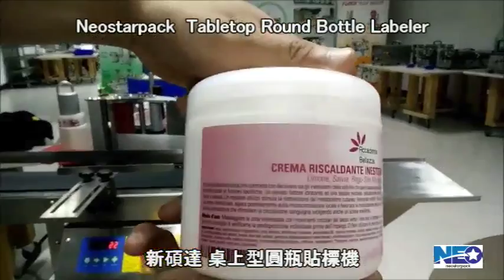新碩達 Tabletop labeler for round and oval botlles 半自動圓瓶貼標機|圓罐貼標機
新碩達 半自動圓瓶貼標機
Tabletop labelers for round and oval botlles
桌上型圓瓶貼標機只要一台即可滿足所有圓型瓶罐貼標需求，功能強大，為少量多樣化的圓型瓶罐貼標所設計，適用:圓瓶、扁瓶、橢圓瓶和多角瓶，貼標機不受瓶罐材質限制，可貼塑膠圓瓶，玻璃罐，金屬圓瓶或圓柱管材產品，依需求貼整圈標籤或是單張標籤，桌上型圓貼標機體積小提供有限空間貼標最佳的作業模式，方便移動不佔空間。貼標精準平整，不產生皺摺。貼標時依照貼紙標籤尺寸與瓶罐的大小自由調整，操作簡單是小型圓瓶貼標機需求最佳選擇。
新碩達瓶裝系統科技股份有限公司
業務經理：李經理
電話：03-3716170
Tabletop Round Bottle Labeler NLR-110
Tabletop labelers for round and oval botlles can be widely used in various vertical round bottles. It suits for small production.